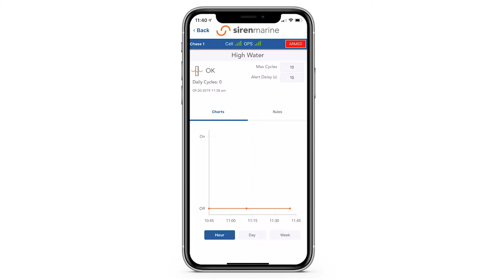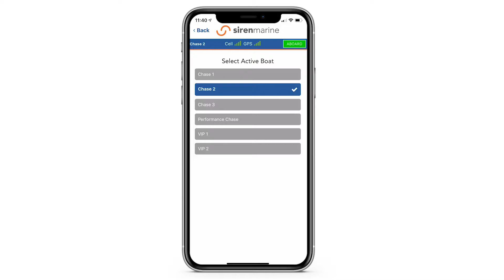Siren Marine partners with American Magic